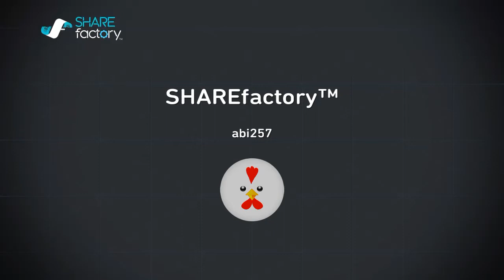Military base!! | Just cause 3 random moments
Hope you enjoy the video thumb up for more